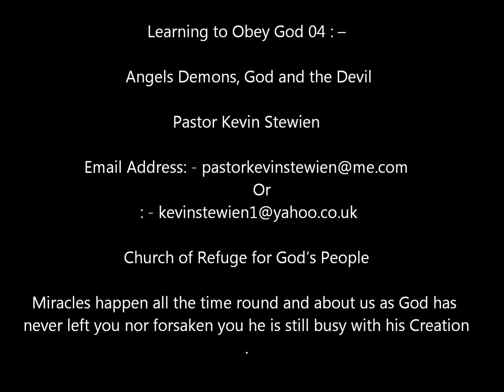Marriage Miracles, it Works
You can be the husband of a happy wife and the wife of a happy husband. The problem with marriage break ups is that all through life we learn how to work, but do not learn how to live as a married couple, or to have a happy home one which is good,  clean and wholesome, with peace, love, joy and happiness. The only problem remains is that of allowing the Lord to teach us the right way. Instead we follow the way into darkness then wonder way we cannot find our way about?